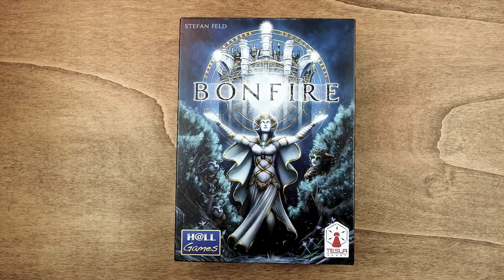Unboxing Bonfire - The Dicetroyers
Organizer compatible with Bonfire. Designed to fit into the game box.
Vertical storage safety: ★★★★★